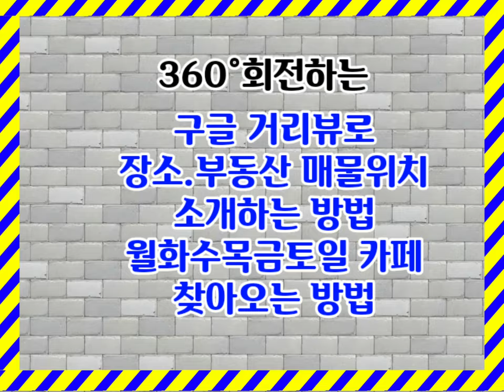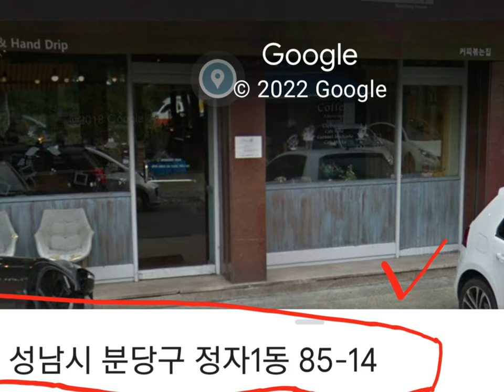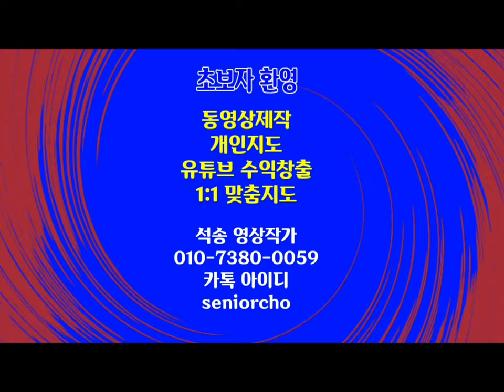360° 회전하는 구글 거리뷰로 장소, 부동산 매물 위치 소개하는 방법 월화수목금토일 카페 찾아오는 방법 구글맵 구글지도 사용방법 네이버지도 사용방법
360도 회전하는 구글 거리뷰로 장소, 부동산 매물 위치 소개하는 방법 월화수목금토일 카페 찾아오는 방법

ㅡㅡㅡㅡㅡㅡ

ㅡㅡㅡㅡㅡㅡㅡㅡㅡㅡ
4시간에 동영상제작 기법 배우고 유튜브에 올리고 홍보방법까지 배웁니다.

4시간 개인지도 받으면 파워디렉터

ㅡㅡㅡㅡㅡㅡㅡㅡ